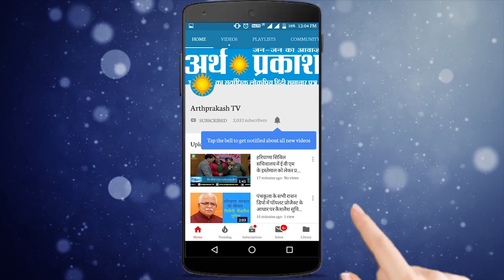ख़बरें Superfast : महाराष्ट्र के पुणे में 3 लोगों के पास से 130 किलो गांजा बरामद किया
महाराष्ट्र के पुणे में 3 लोगों के पास से 130 किलो गांजा बरामद किया

हरियाणा में गृह एकांतवास में रखे गए कोरोना संक्रमित अब सीधे चंडीगढ़, पंचकूला में बैठे स्वास्थ्य विभाग के उच्च अधिकारियों की निगरानी में होंगे।

हिमाचल प्रदेश में कोरोना से एक और मौत हुई है। मंडी जिले की जोगिंद्रनगर तहसील क्षेत्र की कोरोना पॉजिटिव 65 वर्षीय बुजुर्ग महिला ने टांडा अस्पताल में दम तोड़ दिया।

हिमाचल में 21 सितंबर से शिक्षकों और गैर शिक्षकों को स्कूलों में बुलाने और गाइडेंस लेने के लिए 9वीं से 12वीं कक्षा के विद्यार्थियों को आने की मंजूरी देने की अधिसूचना जारी हो गई है।

सीएम योगी का सख्त निर्देश, 31661 सहायक अध्यापकों की भर्ती प्रक्रिया एक सप्ताह में पूरी की जाए

दिल्ली में  स्वतंत्र पत्रकार राजीव शर्मा ऑफिशियल सीक्रेट एक्ट के तहत गिरफ्तार, चीनी महिला देती थी पैसे, आरोप है कि उनके पास कुछ रक्षा संबंधित खुफिया दस्तावेज पाए गए थे।

पूर्व डिप्टी सीएम चंद्रमोहन ने कहा- यह पिपली नहीं, पंचकूला है; किसान को हाथ भी लगा तो बाजू काट देंगे

सेक्टर-46 में बनाया गया कंटेनमेंट जोन, 9 घरों के 105 लोगों को दो बसों में भर कर सैंपलों की जांच करवाने अस्पताल ले गए पुलिस वाले